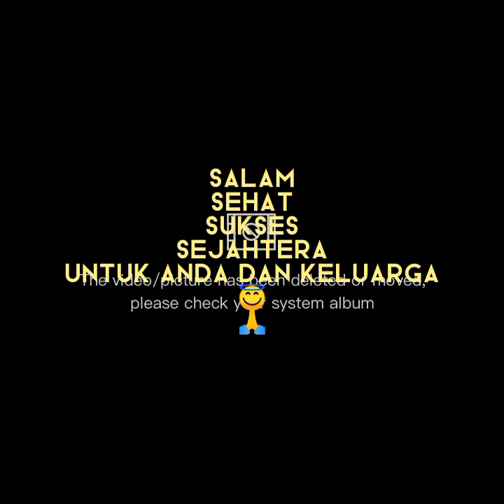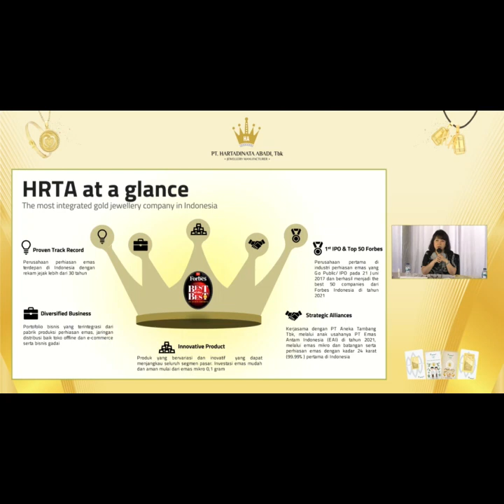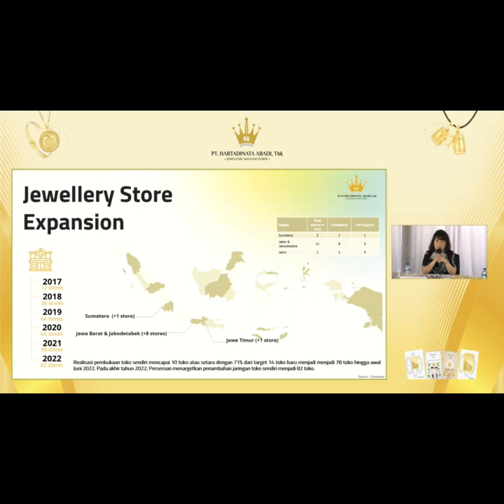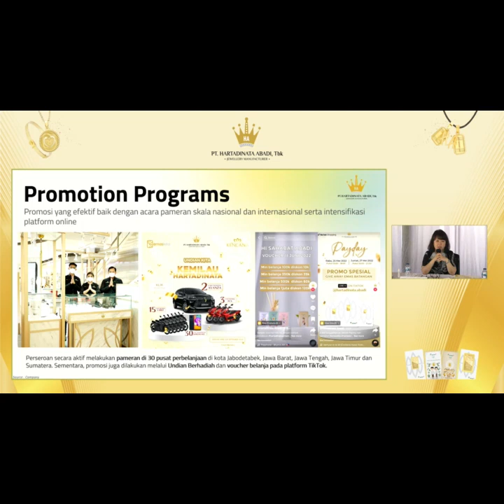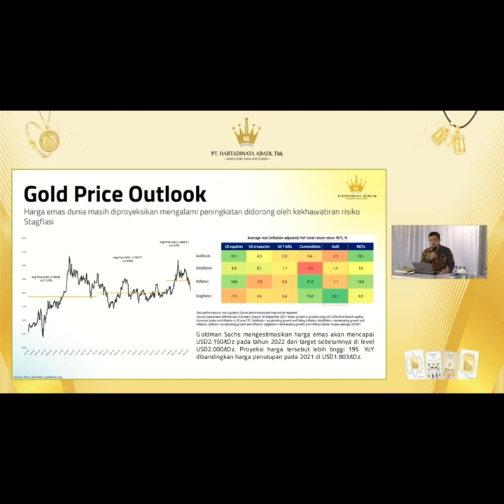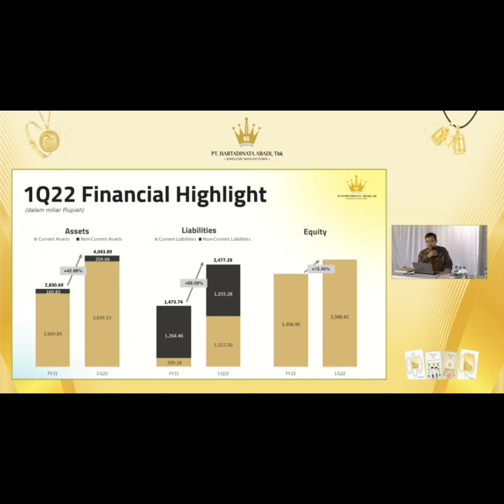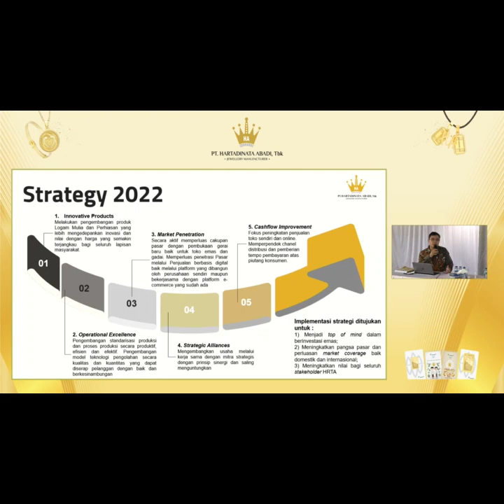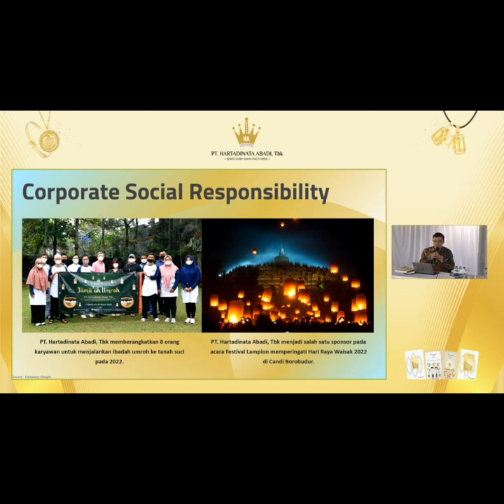Pubex Saham HRTA PT Hartadinata Abadi TBK PUBLIC EXPOSE 220622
Penyampaian Public Expose PT Hartadinata Abadi TBK kode saham HRTA Tanggal 22Juni 2022
mohon disubcribe, berikan like dan coment untuk perkembangan channel ini ya teman teman. terima kasih banyak atas perhatiannya.
link join group telegram Indonesia Stock Investor untuk diskusi saham baik itu teknikal maupun Fundamental :
salam Sehat, Bahagia dan semoga dilancarkan segala usahanya